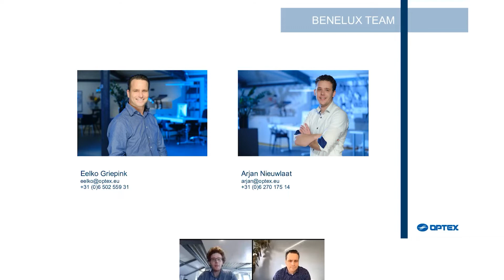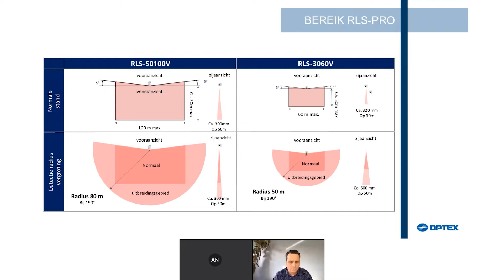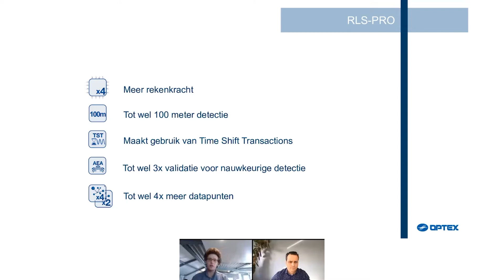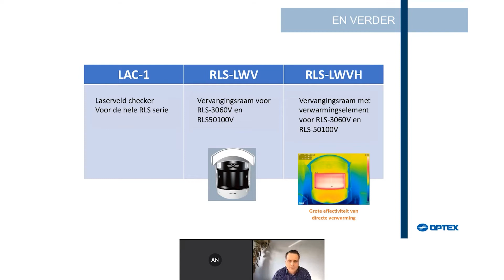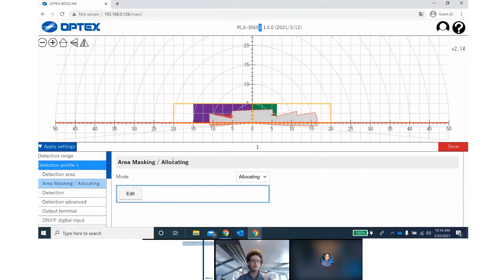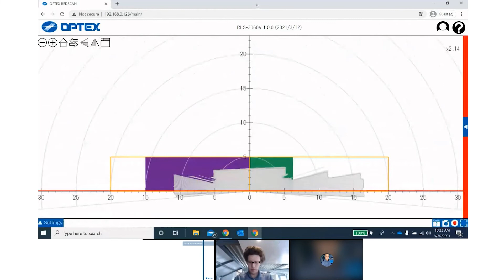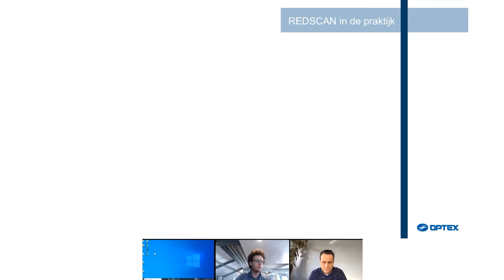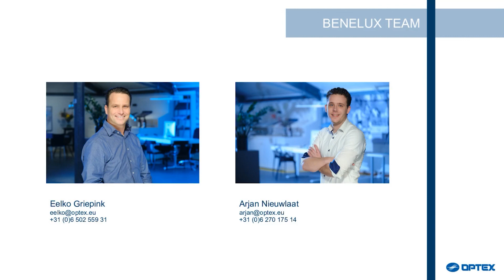Introducie REDSCAN Pro - Webinar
Arjan Nieuwlaat and Eelko Griepink introduce the New Generation of LiDAR, The REDSCAN Pro.